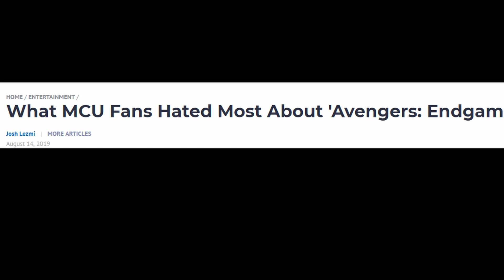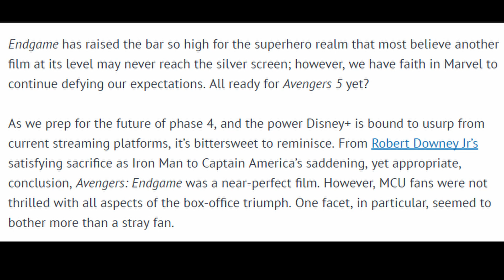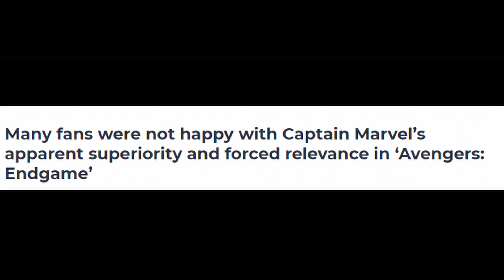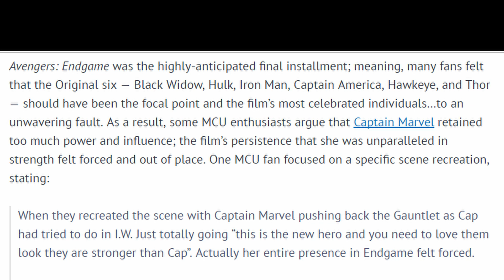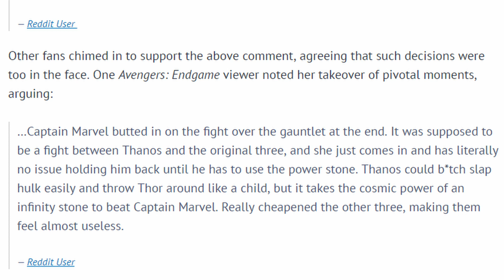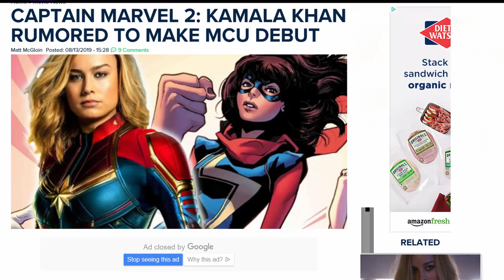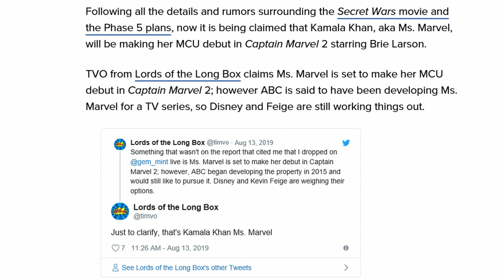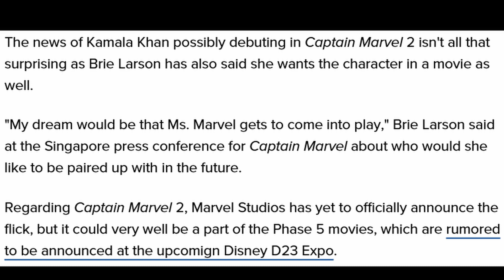Captain Marvel News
Comments I have on the worst part of Endgame and the M.C.U doing Captain Marvel 2